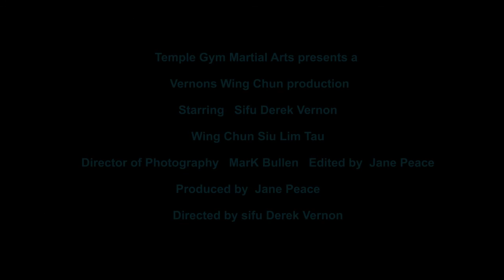Temple Gym SLT The Sil Lim Tao form, is the first empty hand form Wing Chun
The Sil Lim Tao form, is the first  empty hand form Wing Chun
Translates to "Little idea". This is the first form taught in Wing Chun and it is used to set the foundation for the rest of the system. Think of it as the Wing Chun alphabet. It exists to show all the moves available to you in Wing Chun. Like the alphabet, learning it by itself has no practical application, but the understanding of it allows for infinite possibilities in everyday situations.​